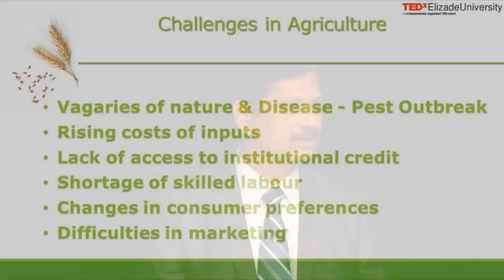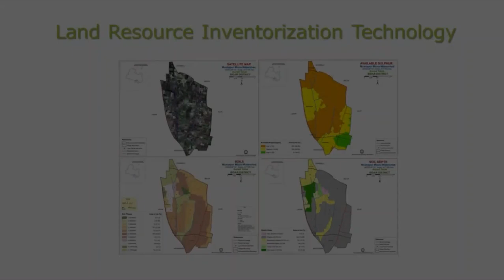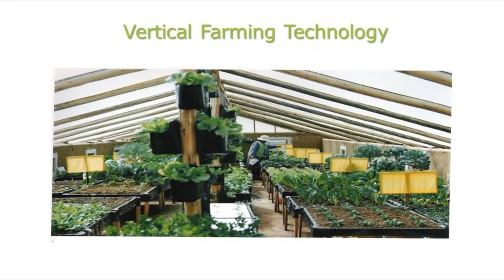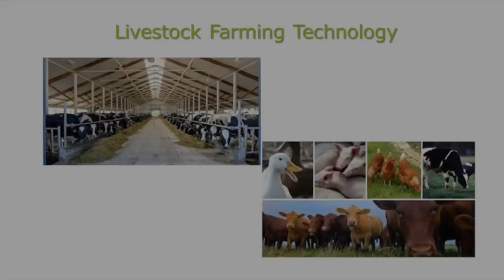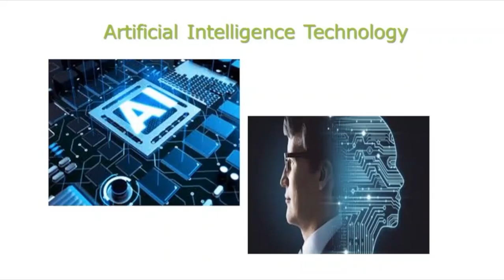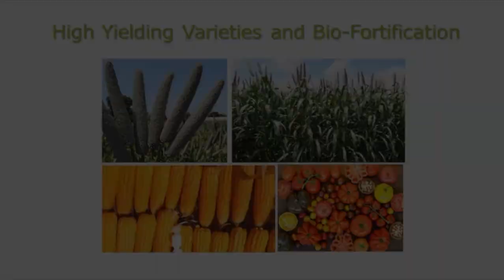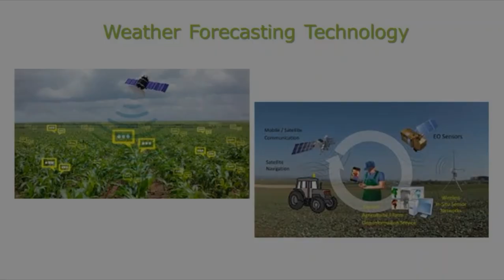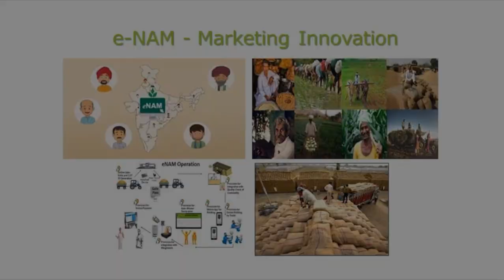Innovation in Agriculture | Ashok Alur | TEDxElizadeUniversity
Prof. Ashok Alur, spoke about innovations that are revolutionizing various aspects of agriculture. He called attention to innovative farming technologies and approaches such as Soil DNA testing, vertical farming, farm automation using drones, autonomous tractors, etc. Prof. Alur has a PhD in Agriculture with 20+ years of experience in Agriculture, Higher Education, International Cooperation, Natural Resources Management etc. He has held different positions in Swiss Agency for Development-Cooperation,International Crops Research Institute for the Semi Arid Tropics & Horticultural University & also served as Vice Chancellor of BESTIU(Andhra Pradesh).Presently he is the Director-Centre of Excellence for Farmer Producer Organizations. He is recipient of many prestigious awards including, Honors from ICRISAT for his contributions to reduce poverty,malnutrition,environmental-degradation;Honorary Recognition(FCRI-Thailand); Honorary-Credential(China); Honors from Government of Mozambique&Swaziland;SarvottamSeva-Award,ScienceCommunicators-Award and Independence Day Honour from Government of Karnataka. He has served as Honorary Expert for the Food Security Programs of Mozambique & Swaziland, Regional-Committee of UNDP-GEF; Israel Technology Committee etc This talk was given at a TEDx event using the TED conference format but independently organized by a local community.